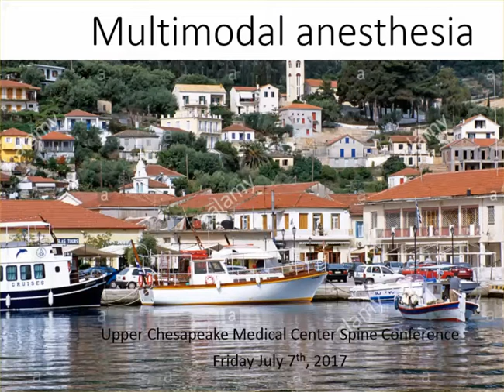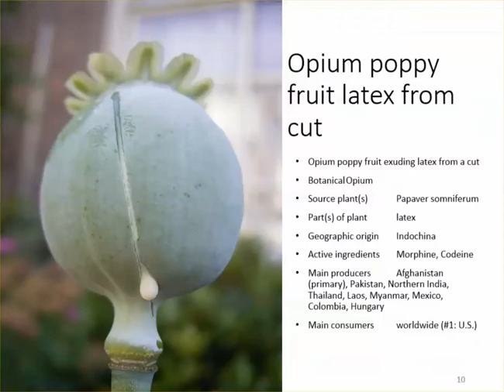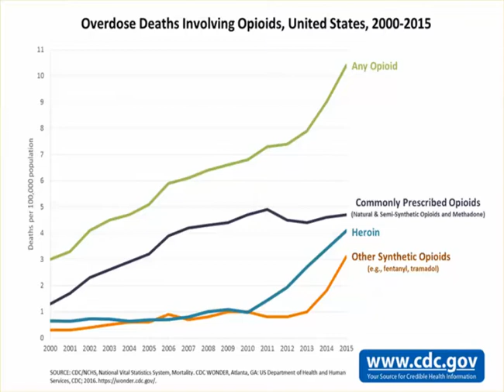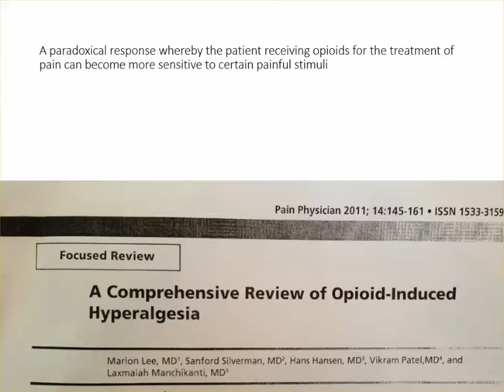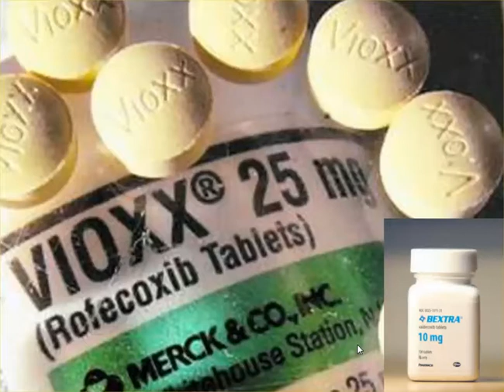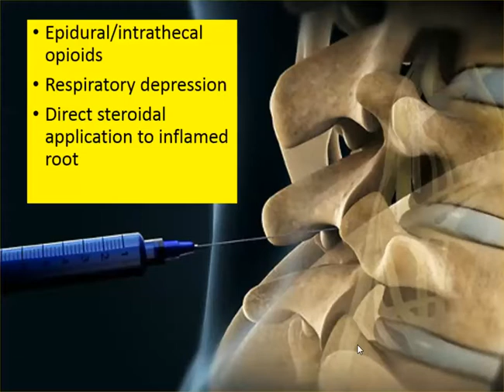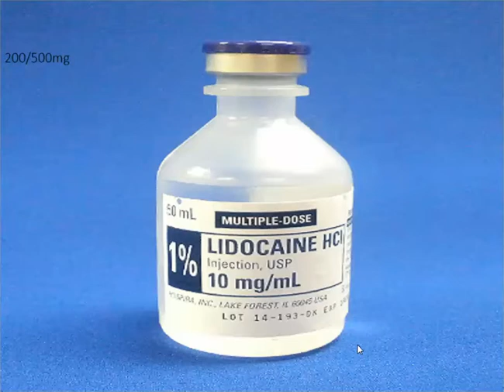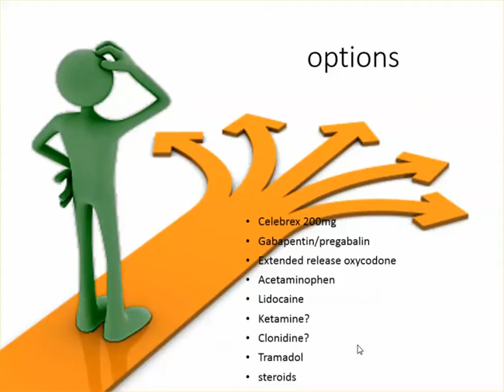Spine Conference: multimodal analgesia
Upper Chesapeake Medical Center spine conference: multimodal analgesia for spinal surgery